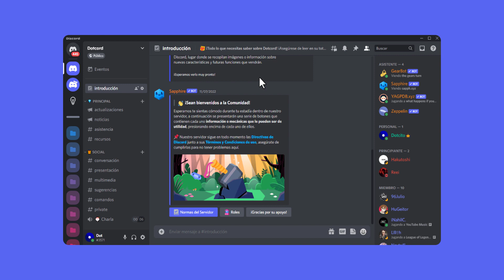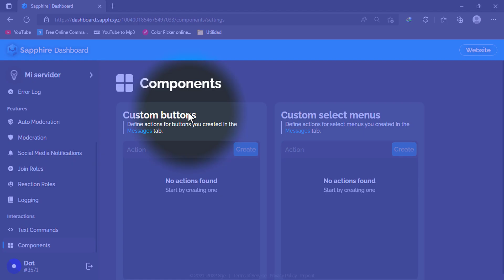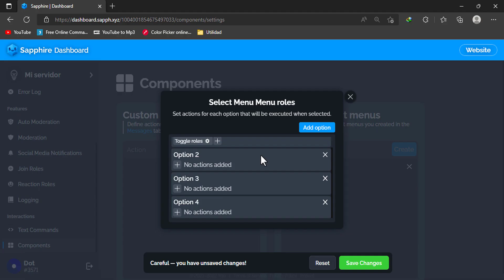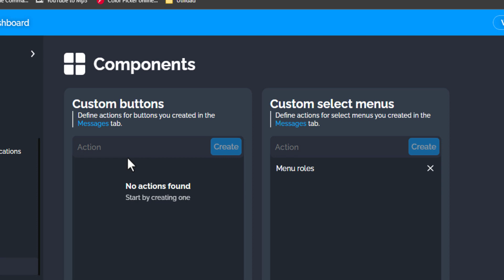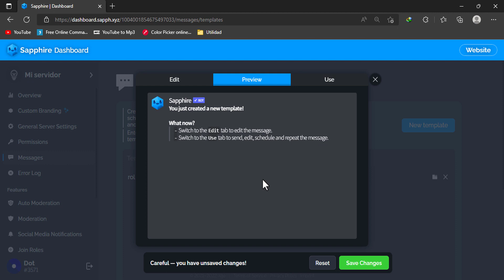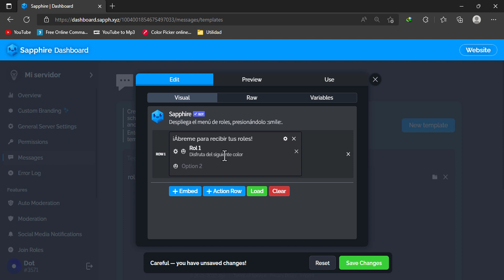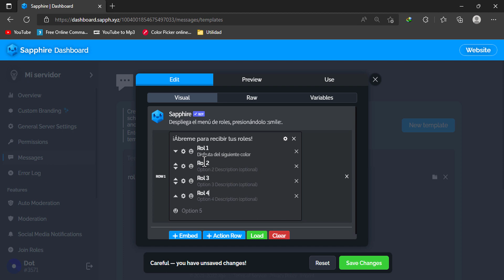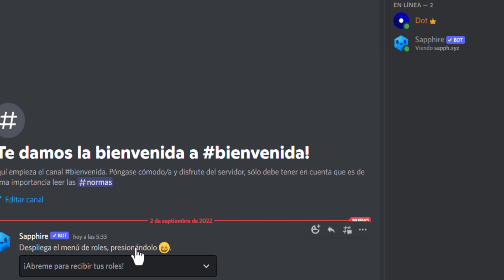¡¡ ESTA BUENÍSIMO !! NUEVA FORMA DE DAR ROLES en DISCORD! (Autoroles)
¿Estás cansado de usar autoroles en Discord? ¿Qué pasaría si te dijera que ahora puedes utilizar un nuevo sistema para agregar roles? ¡Es tan simple cómo crear roles con menús de selección en Discord!

Estamos muy acostumbrados a los roles de reacción y los roles con botones, pero todo eso puede cambiar. Deja de usar autoroles en discord, en su lugar te invito a descubrir el menú de selección, una herramienta muy útil para administrar el Discord.

💡 Descripción amplia💡 ¡Comenta!
¡En este video, verás cómo usar los menús para seleccionar roles en Discord.
Si deseas aprender como hacer un selector de roles en discord, existe un método para crearlo, permitiendo que estos roles se puedan seleccionar en un pequeño y agradable menú.